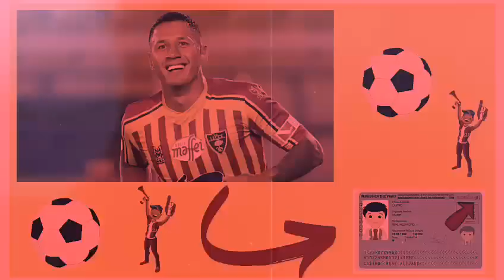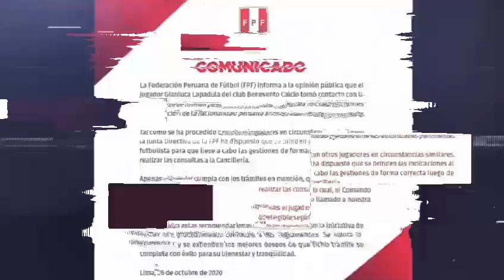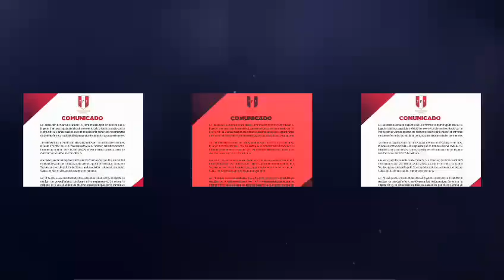!Último Minuto! Lapadula tramitaría Nacionalidad Peruana ya podría jugar por Perú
Atención: La FPF comunicó que el jugador de fútbol Gianluca Lapadula, se comunicó con dicha institución para solicitar asesoría para el trámite de la Nacionalidad Peruana, de ser el caso sería jugador elegible para las eliminatorias rumbo al Mundial Qatar 2022.